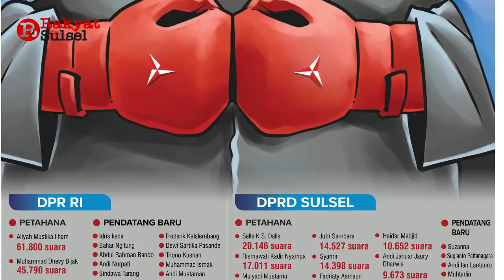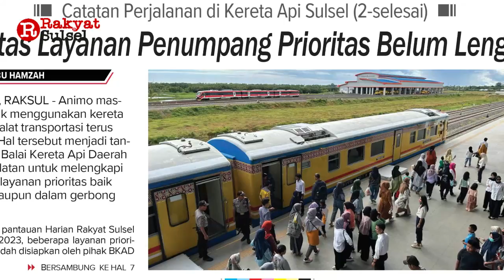Headline News Harian Rakyat Sulsel Selasa 13 Juni 2023 | Partai Demokrat Sulsel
1. (Partai Demokrat Sulsel) Butuh Caleg Petarung
2. Perempuan Minim Daftar Calon Anggota Bawaslu
3. Fasilitas Layanan Penumpang Prioritas Belum Lengkap